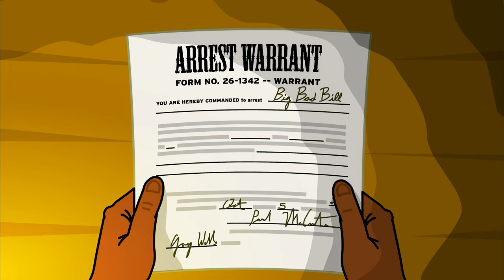Bass Reeves - BrainPOP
Meet legendary lawman Bass Reeves. He escaped slavery and found refuge among Native American nations in Indian Territory. The push by the U.S. government to expand westward and encourage settlement led to new hardships—but also enabled Reeves to become one of the first U.S. marshals. In Indian Territory, Reeves rose to the top of his field. But he faced new challenges as Jim Crow laws pushed him out of the marshal service. Saddle up, if you’ve got what it takes!